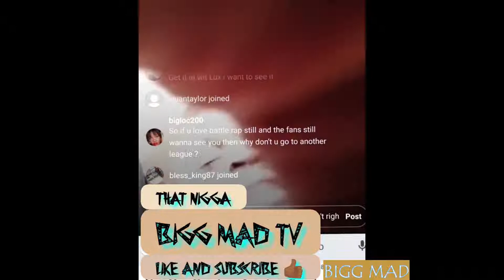BrizzRawsteen WAS SUPPOSE TO BATTLE Murda Mook On { HOMECOMING }